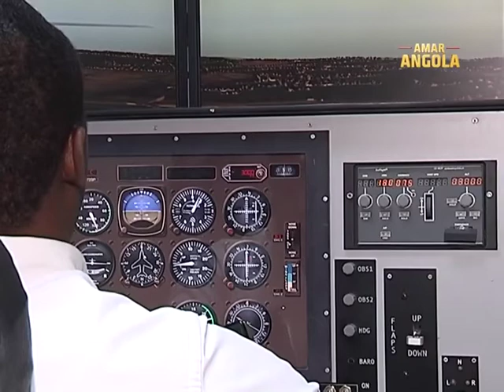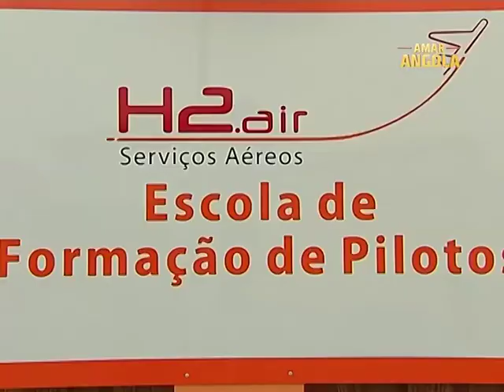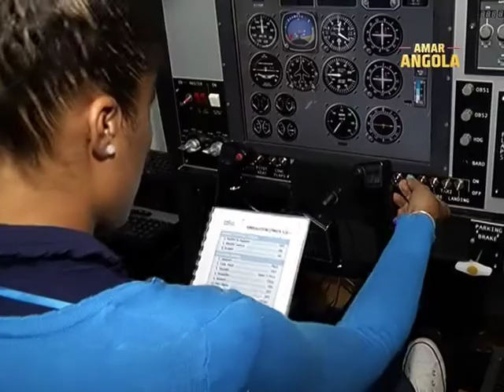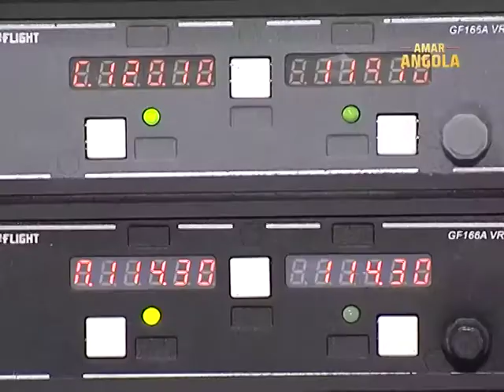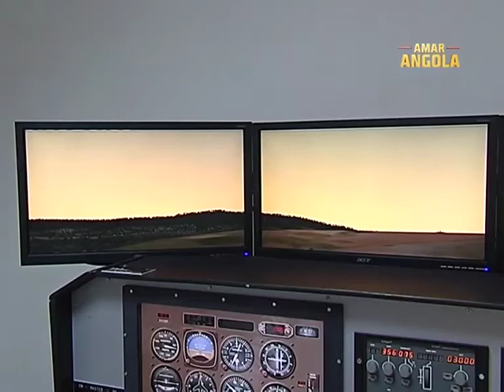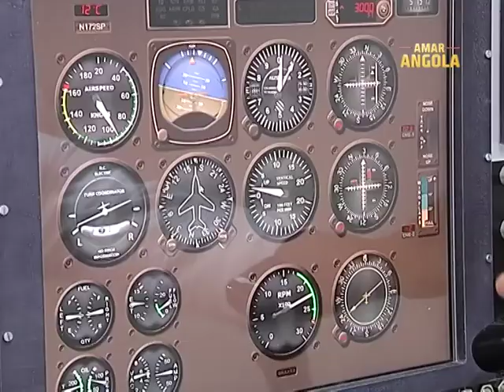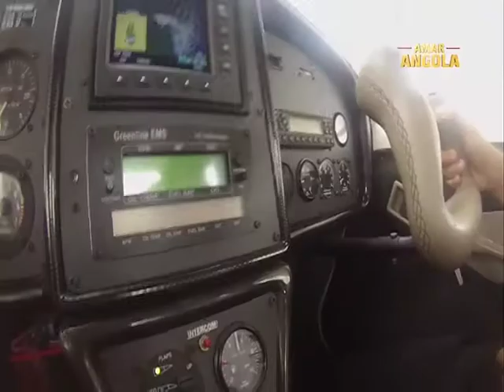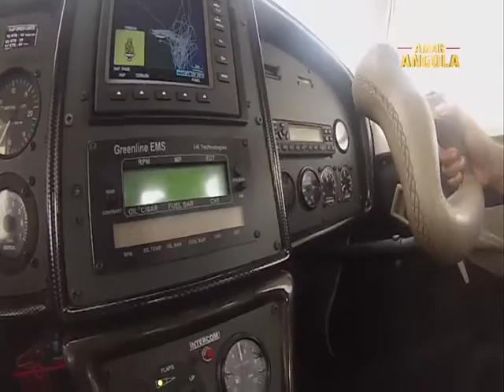AMAR ANGOLA - COM:JOÃO DE JESUS ALVES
Angola tem investido nas infraestruturas aeroportuárias, novos aeroportos, pistas de aviação e toda a estrutura física que serve a aeronáutica, a formação de pilotos que servem o sector público e privado, é também um compromisso assumido pelo nosso convidado para esta edição.